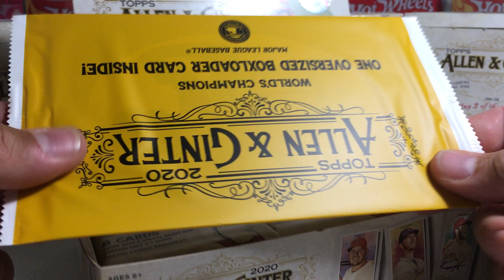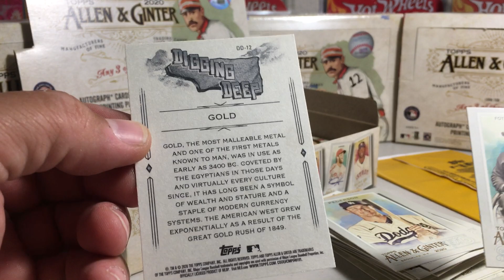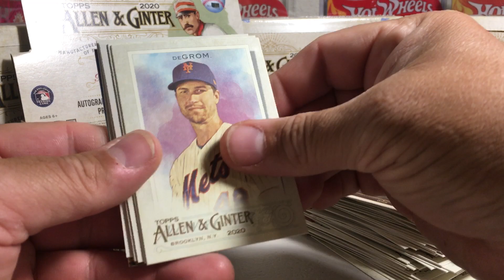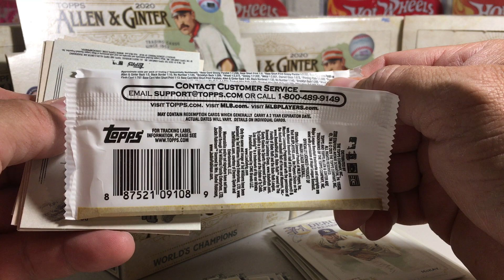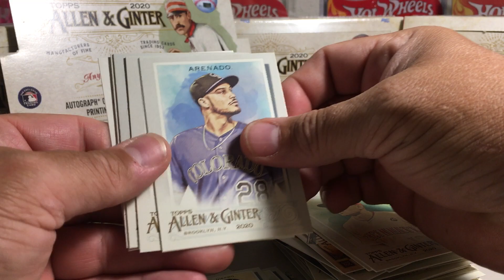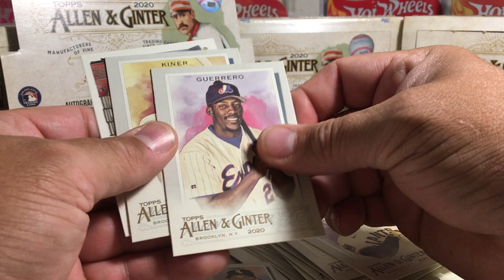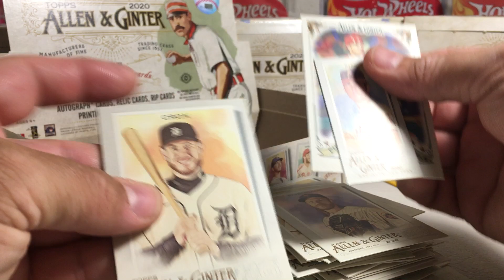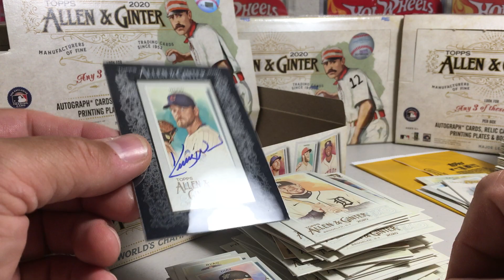Opening Hobby Box #10 of my Case of 2020 Topps Allen & Ginter Baseball Cards